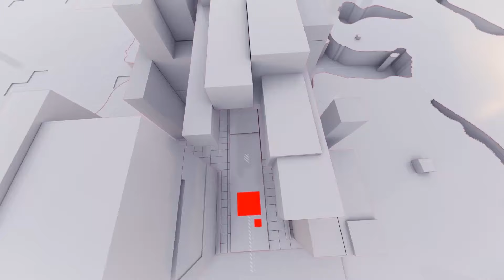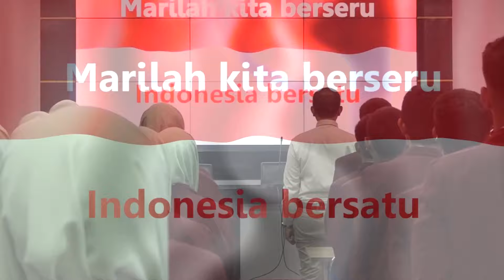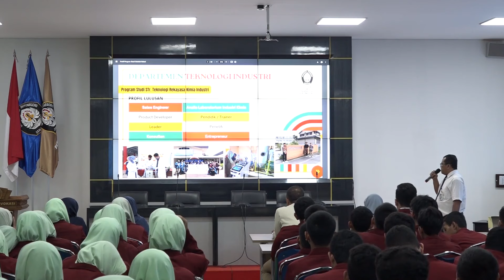Kunjungan SMPIT Karanganyar Ke Sv Undip